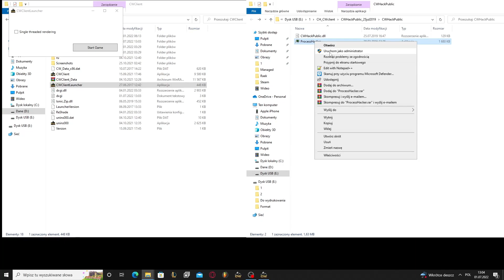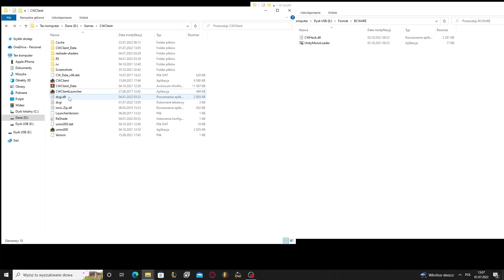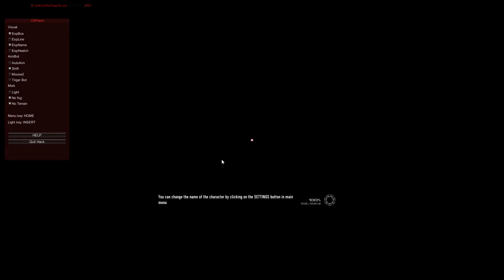CWCLIENT | BCWARE/CETutorial | SHOWCASE 2022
CETutorial: 0:00 - 1:19
BCWARE: 1:19 - 3:41